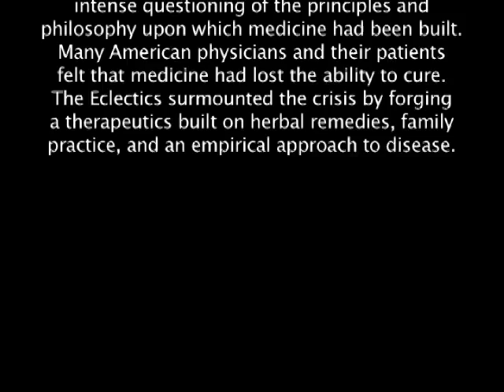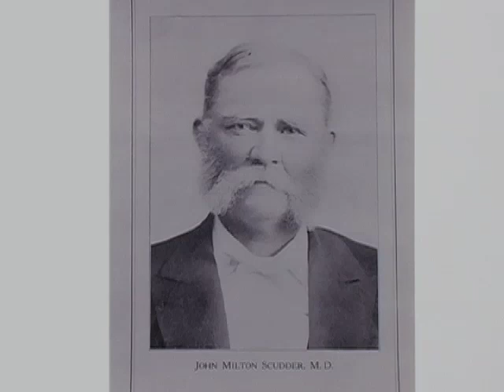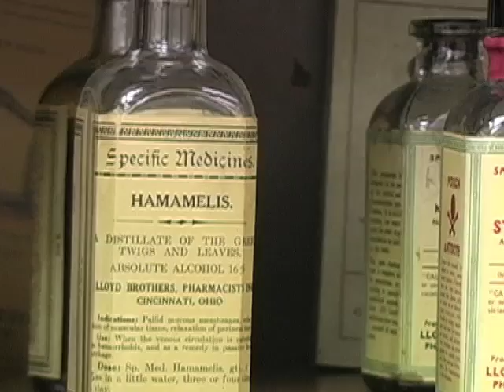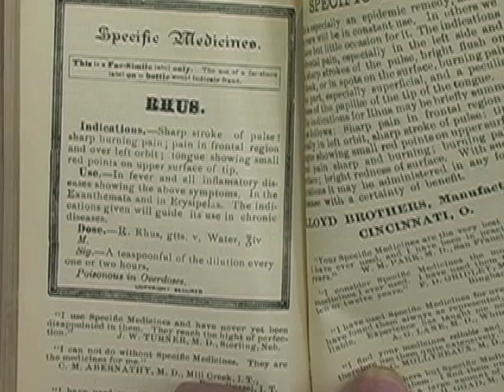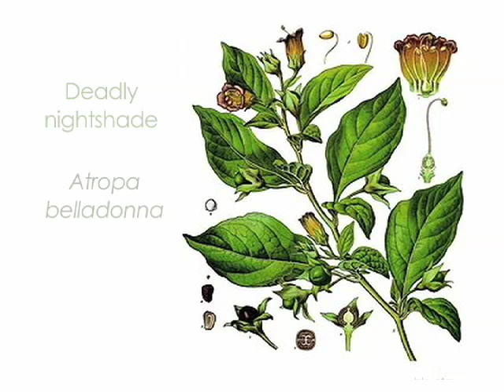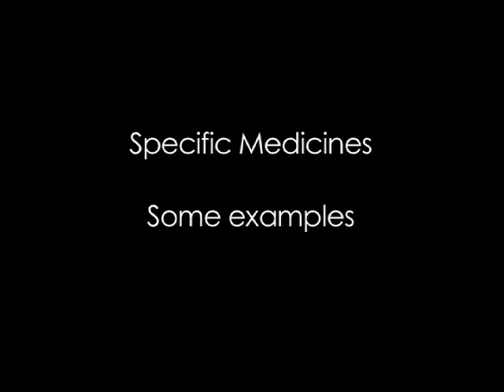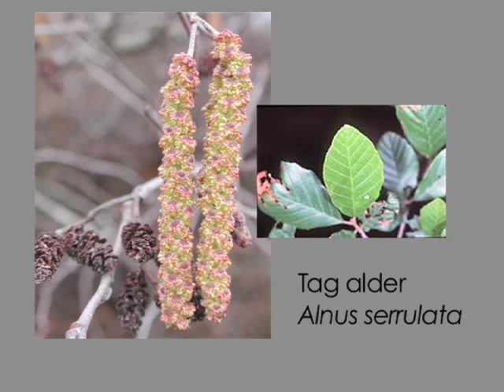The Eclectics - Herbal Medicine Practitioners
The Eclectics developed herbal medicine in America from the 1860s to the 1930s. Matthew Wood, David Winston and Francis Brinker explain the principles of Eclectic herbal medicine.